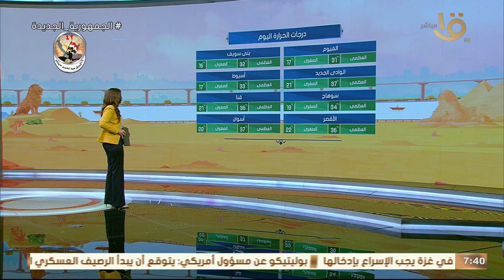“طقس حار نهارا على أغلب الأنحاء” .. وتعرف على تحذيرات الارصاد لطقس اليوم